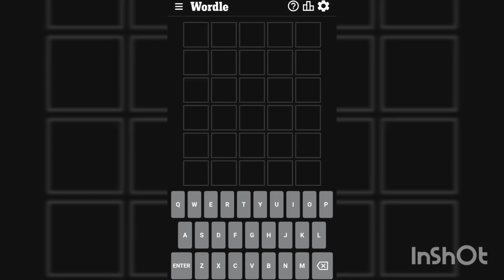Wordle 455 4/6